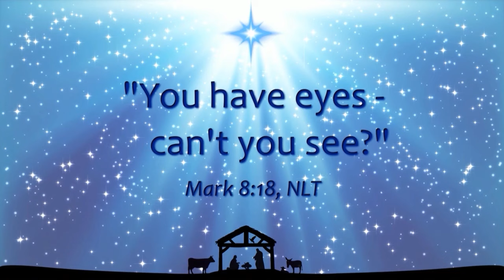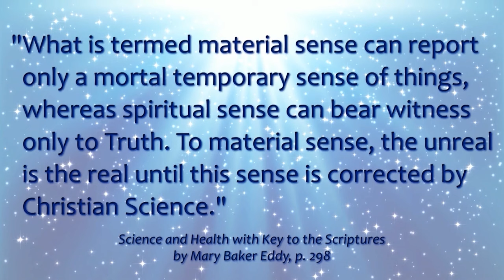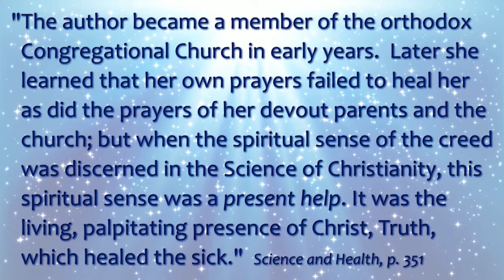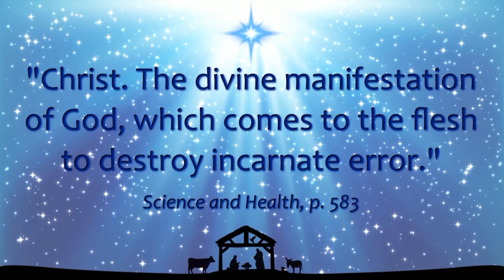Chistmas In July | Evan Mehlenbacher - Christmas Eve Talk 2015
The Gift of Christian Healing with Evan Mehlenbacher
This talk is presented by Third Church of Christ, Scientist of New York City.